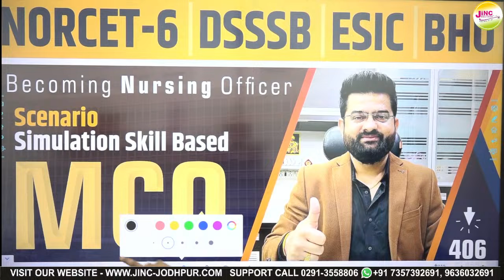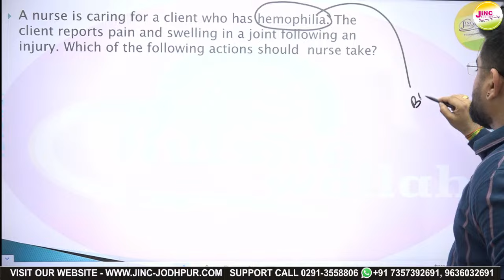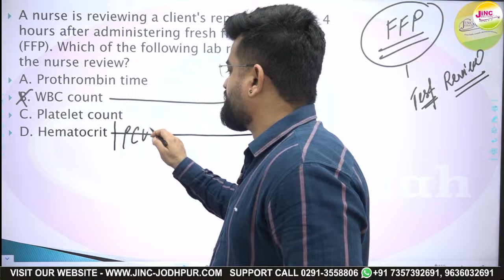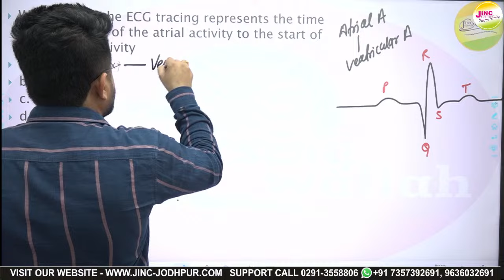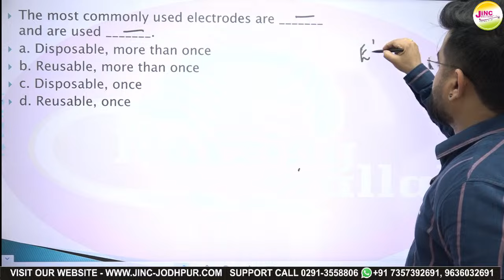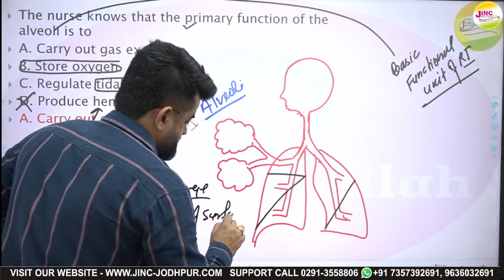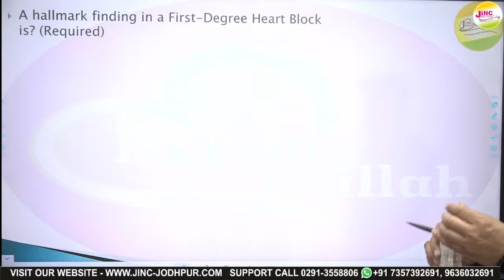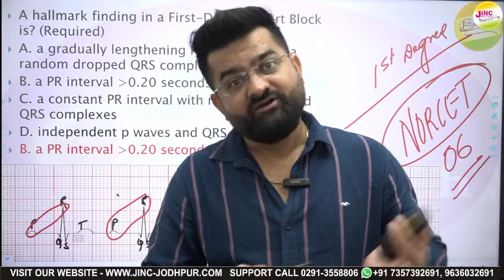Scenario/Simulation Skill | Practice Based MCQ #406 NORCET | DSSSB | ESIC | BHU | By Akki sir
Social Media Handles :  Instagram :
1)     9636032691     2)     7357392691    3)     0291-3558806 (Landline)
1)     JINC E Nursing JODHPUR